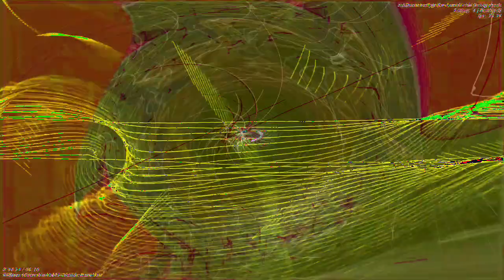[EPILEPSY WARNING] Movie 23 01 05 15h13m45s